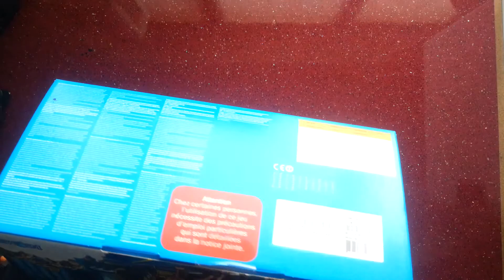Sunset Overdrive Limited Edition White 500GB Xbox One Console Unboxing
This is a quick video of me unboxing my new xbox one games console, This is the limited edition white sunset overdrive bundle with a 500GB hard drive and download code for sunset overdrive. This console was purchased from the microsoft store online.

-=[ MUSIC INFORMATION ]=-
K-391 - Beast Coast 2014

Recorded Using A Samsung Galaxy SIII LTE.